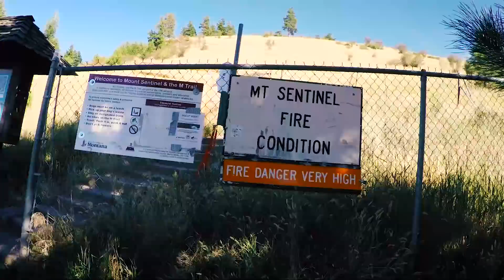Fahrenheit vs Celsius vs Kelvin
It was a hot day, so I decided to run up a mountain and talk about temperature and some other things. What do you think?

Henry Reich